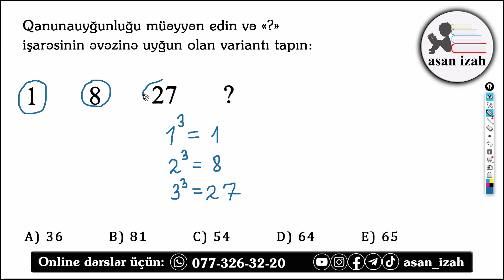Məntiq, sürətli izah #5. asan izah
Whatsapp nömrəmiz: 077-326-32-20. Online dərslər, iş birliyi, əməkdaşlıq, sponsorluq və ya reklam üçün qeyd olunan nömrə ilə bizimlə əlaqə saxlaya bilərsiniz.
Salamlar. Kanalımızda paylaşılan məntiq testləri məktəblilər, abituriyentlər, tələbələr, ali təhsil müəssisələrinin məzunları, magistraturaya və işə qəbul imtahanlarına hazırlaşanlar üçün nəzərdə tutulmuş test tapşırıqlarıdır. Bizi izləməyə davam edin.

asan izah,
sürətli məntiq,
suretli mentiq,
sürətli izah,
suretli izah,
mentiq,
məntiq,
məntiq dərsləri,
mentiq dersleri,
məntiq misalları,
mentiq misallari,
məntiq məsələləri,
mentiq meseleleri,
məntiq sualları,
mentiq suallari,
məntiq testləri,
mentiq testleri,
məntiq sualları və cavabları,
mentiq suallari ve cavablari,
məntiqi suallar və cavabları,
mentiqi suallar ve cavablari,
məntiqi suallar,
mentiqi suallar,
məntiqi testlər,
mentiqi testler,
məntiqi misallar,
mentiqi misallar,
məntiqi məsələlər,
mentiqi meseleler,
məntiq qızıl qayda,
mentiq qızıl qayda,
məntiq qızıl qaydalar,
mentiq qizil qaydalar,
məntiq asan izah,
mentiq asan izah,
məntiq izahlı,
mentiq izahli,
dövlət qulluğu məntiq,
dovlet qullugu mentiq,
bank məntiq sualları,
bank mentiq suallari,
dövlət qulluğu mentiq,
dim mentiq,
dovlet qullugu mentiq sinaq,
mentiq dersleri magistr,
mentiq dovlet qullugu,
mentiq dersleri dovlet qullugu,
dovlet qullugu mentiq,
dovlet qullugu mentiq testleri,
dovlet qullugu mentiq dersleri,
dim mentiq testleri,
iq testləri,
iq testleri,